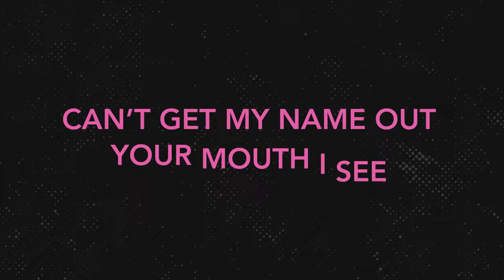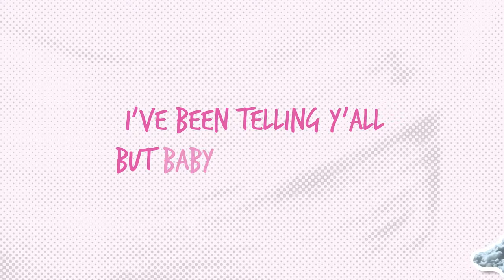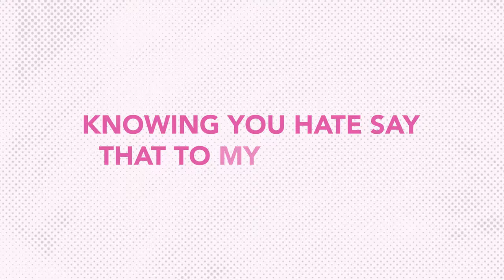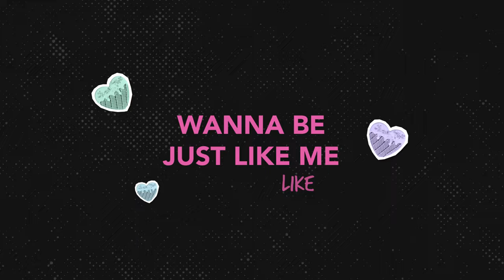Tyla Jane - FLAWLESS (Lyric Video)